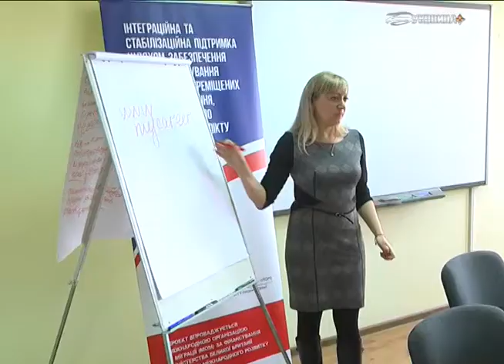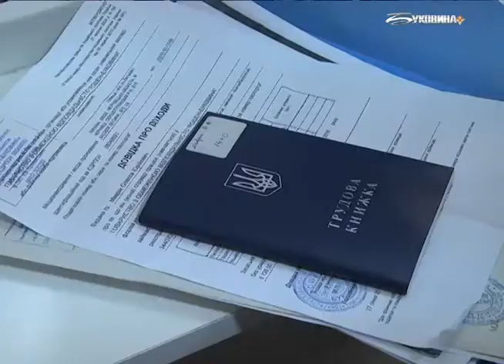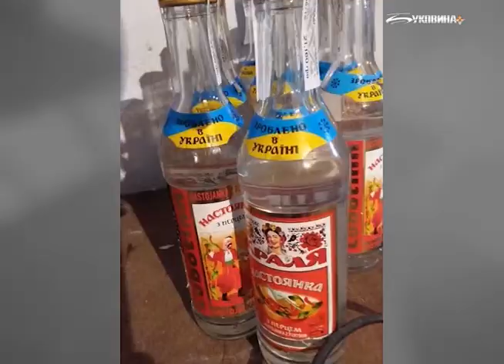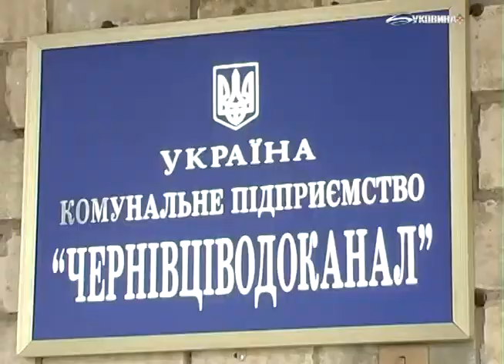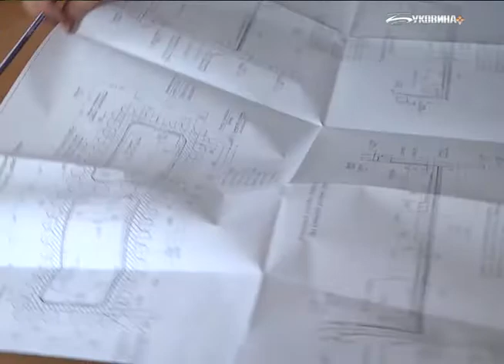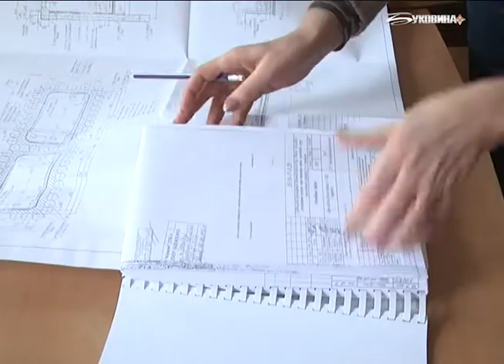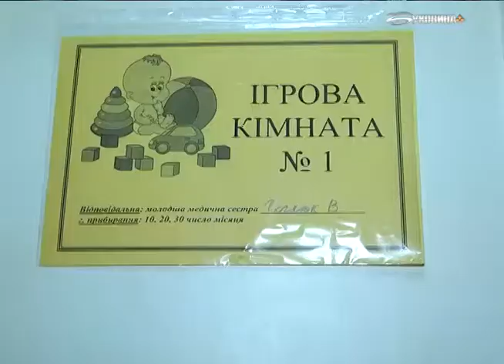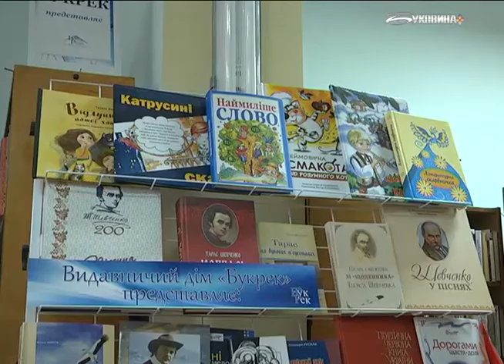Резонанс (4.02.2017)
Інформаційно-аналітична прогама.